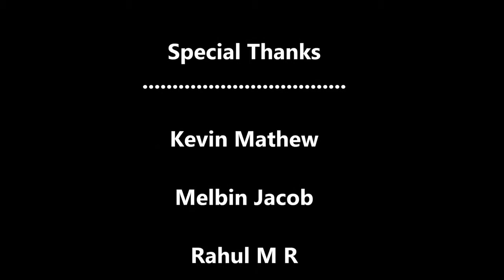HENRY BAKER COLLEGE MELUKAVU.College Day funny Dance 😍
College day Celebrations 😎😂